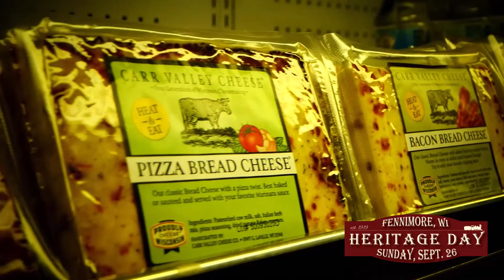Fennimore Heritage Days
Come explore Fennimore during Heritage Day on Sunday, September 26, 2021. See a full list of activities at fennimore.com.